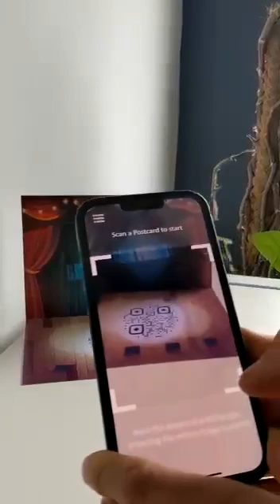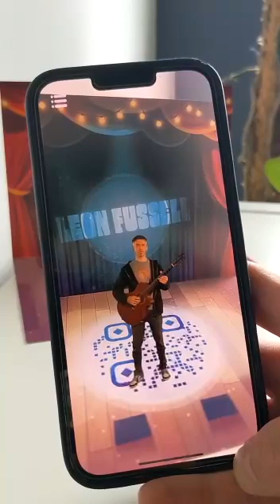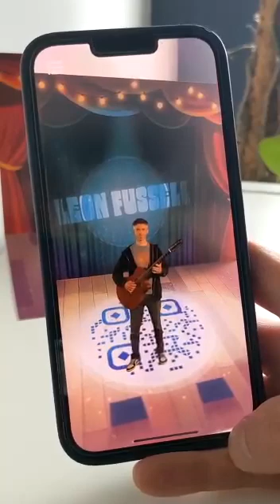Augmented Reality Musician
Queen’s Hall Arts have commissioned international multimedia artists Davy & Kristin McGuire and North East musician Bridie Jackson to create Unsung Heroes - a brand new augmented reality gig co-created with the local community.

Songwriter Bridie Jackson worked with communities in and around Hexham to collect stories about the everyday people who have inspired them - whether it’s the neighbour who brought their shopping during lockdown, someone who has made a difference in their village or a figure from local history who did something incredible but never got the recognition they deserve. Bridie created songs celebrating these unsung heroes and they have been recorded by North East musicians Kate Gessey, Carole and Gary Bowden, Aukestra with Lesley Roley, Leon Fussell and Ian Brown.

Audiences will then be able to experience a ‘mini gig’ wherever they are simply by pointing their camera phone at a postcard which will make the musicians pop up to perform the songs on a ‘postcard stage’. As well as a smartphone app, there will also be an interactive exhibition at the Queen’s Hall in 2021. Details will be announced shortly.

Unsung Heroes is part of Here and Now, a national and local celebration of culture within communities. 40 brand new projects will take place in and around 40 arts centres across the country, led by artists and co-created with local people. The project is supported by Arts Council England and Future Arts Centres, marking The National Lottery’s 25th birthday.